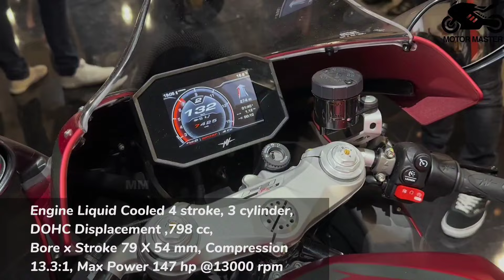30 Updated Brutal Motorcycles For 2025 & 2024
30 Updated Brutal Motorcycles For 2025 & 2024

HONDA CBR 1000 RRR FIREBLADE
BMW M 1000 RR
AGUSTA SUPERBIKE
TRIUMPH SPEED TRIPLE 1200 RS
HARLEY SPORTSTER S
APRILIA RS 660
KAWASAKI ZX 10 R
YAMAHA R1M
YAMAHA UZ 1000 R
DUCATI PANIAGLE V4 S
AGUSTA BRUTALE 800 RR
KAWASAKI Z 900 SE
DUCATI STREETFIGHTER V4 S
TRIUMPH STREET TRIPLE 765 RS
BMW M 1000 R
KAWASAKI NINJA 1000 SX
DUCATI STREETFIGHTER V4 SP2
ZONTES 703 RR
KTM 990 DUKE
AGUSTA F 43 CENTENARIO
YAMAHA MT 09
BMW S 1000 R
AGUSTA RUSH 1000
ZERO SRX
SUZUKI KATANA
DUCATI PANIAGLE V2
BIMOTA TESI H2
AGUSTA F 3 SERIES

2024 Brutal Motorcycles
2025 Brutal Motorcycles
Motorcycle Reviews 2024
Motorcycle Reviews 2025
Powerful Motorcycles 2024
Powerful Motorcycles 2025
Fastest Motorcycles 2024
Fastest Motorcycles 2025
High-Performance Motorcycles 2024
High-Performance Motorcycles 2025
Motorcycle Comparison 2024
Motorcycle Comparison 2025
Top Speed Motorcycles 2024
Top Speed Motorcycles 2025
Motorcycle Specs 2024
Motorcycle Specs 2025
New Motorcycle Models 2024
New Motorcycle Models 2025
Motorcycle Innovations 2024
Motorcycle Innovations 2025
Motorcycle Technology 2024
Motorcycle Technology 2025
Latest Motorcycles 2024
Latest Motorcycles 2025
Motorcycle Features 2024
Motorcycle Features 2025
Motorcycle Performance 2024
Motorcycle Performance 2025
Adventure Motorcycles 2024
Adventure Motorcycles 2025
Sport Motorcycles 2024
Sport Motorcycles 2025
Touring Motorcycles 2024
Touring Motorcycles 2025
Cruiser Motorcycles 2024
Cruiser Motorcycles 2025
Naked Motorcycles 2024
Naked Motorcycles 2025
Custom Motorcycles 2024
Custom Motorcycles 2025
Motorcycle Unveiling 2024
Motorcycle Unveiling 2025
Motorcycle Trends 2024
Motorcycle Trends 2025
Upcoming Motorcycles 2024